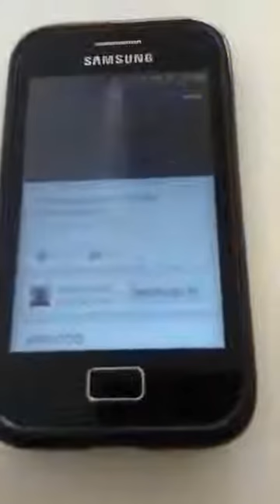Caixa De Som Portátil Bluetooth Similar Jbl Pulse Jhw518